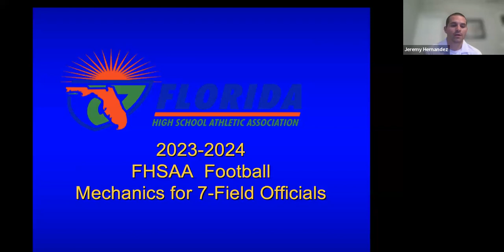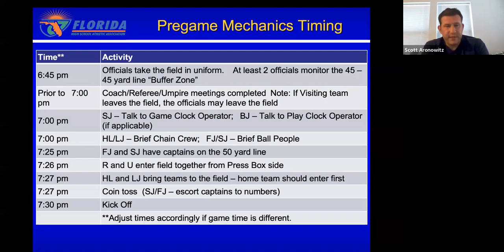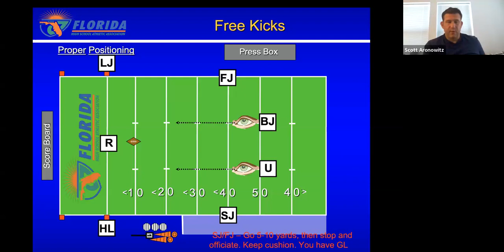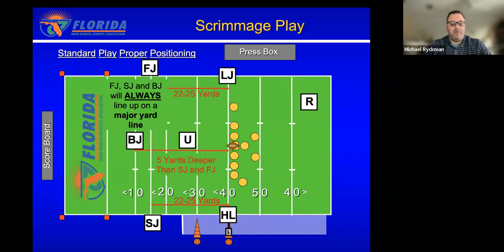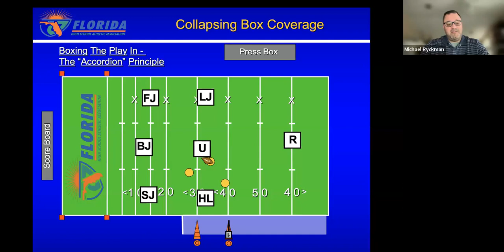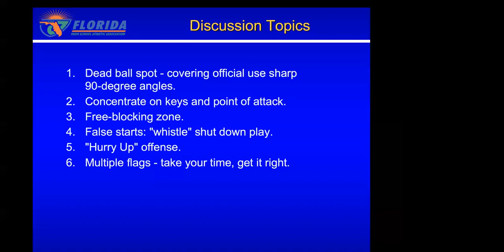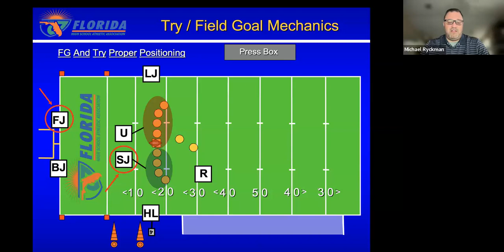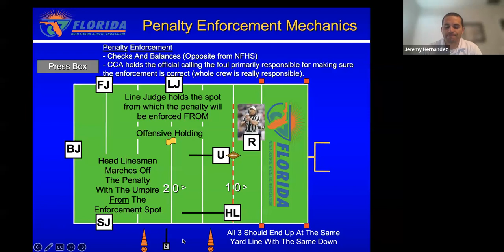7-Person Football Mechanics